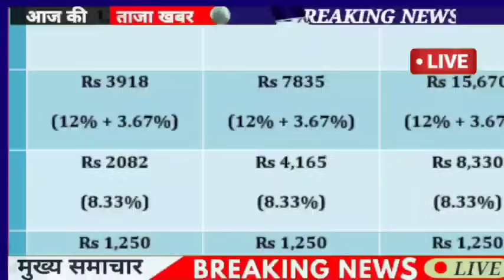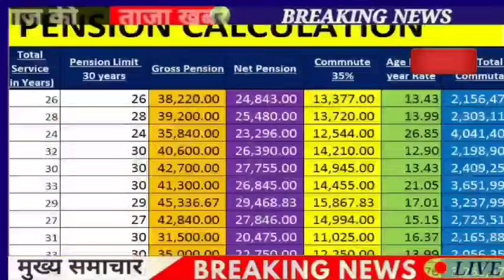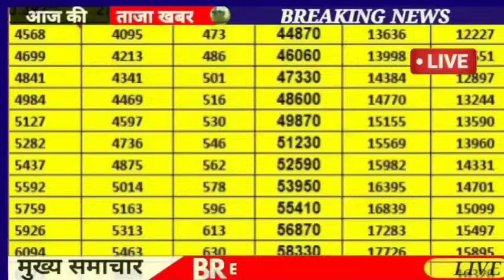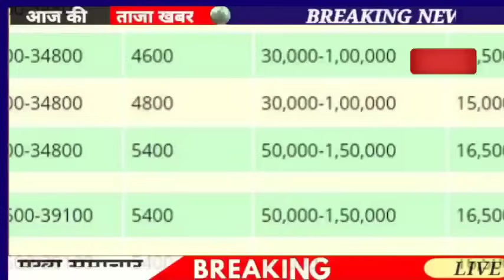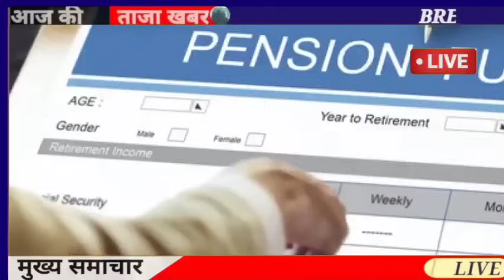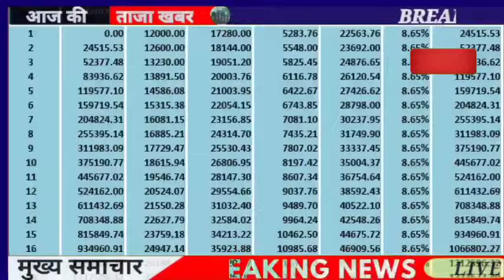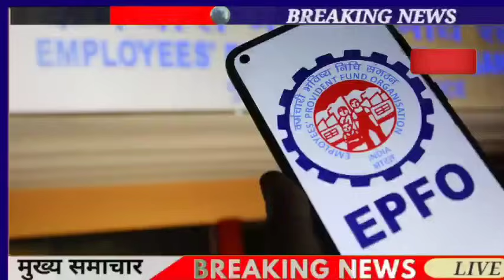वित्तमंत्री का फाइनल ऐलान 7500+DA, EPS-95 PENSION LATEST NEWS TODAY !! eps 95 latest news today